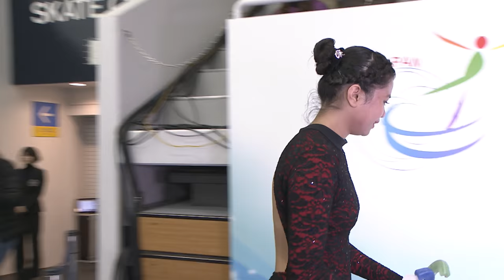2016 ISU Junior Grand Prix - Yokohama - Ladies Short Program - Amirah Azfariena AZHARI MAS